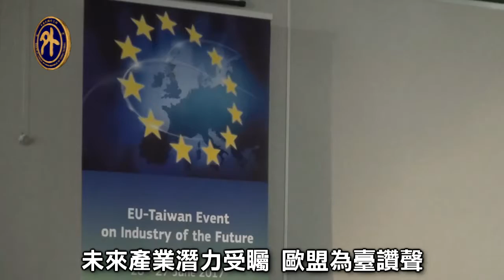未來產業潛力夯 歐盟為臺讚聲